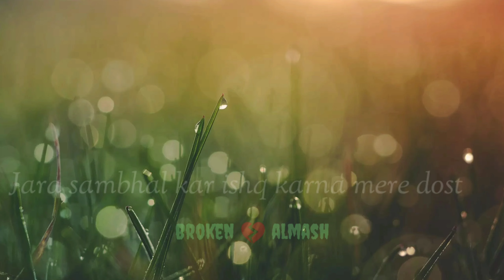Whats app sad status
Best what's app status for 💔